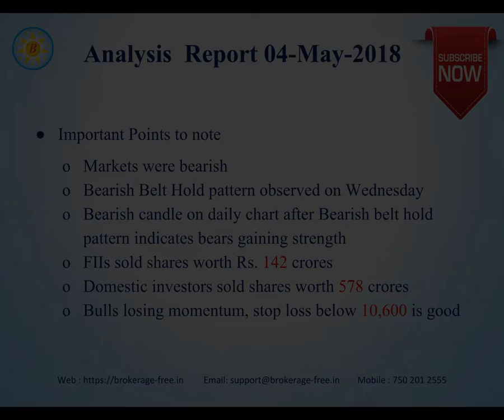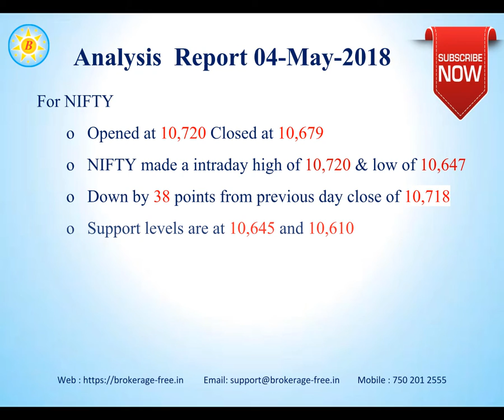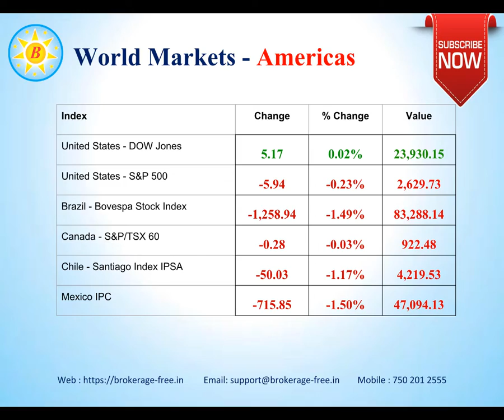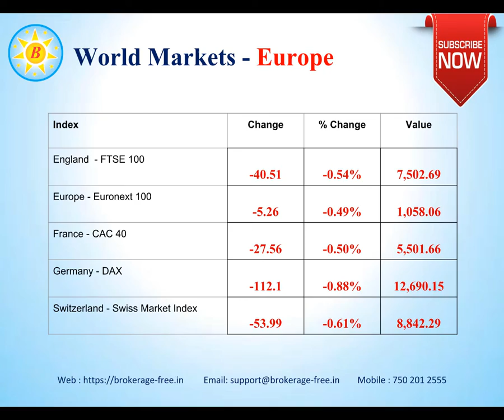Market Views - 04-May-2018 (English)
Market views for the Indian stock markets, for the week 04-May-2018.

Happy Investing !!